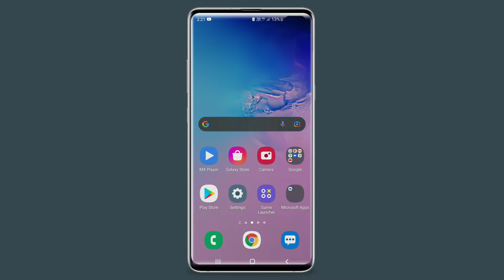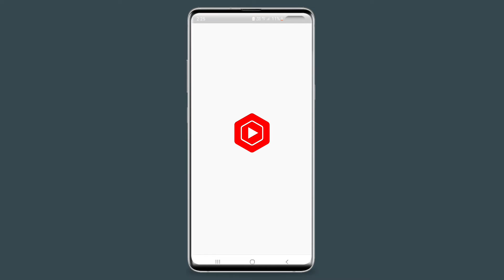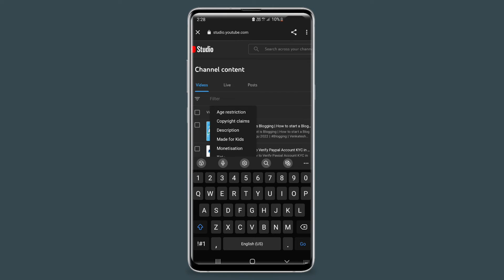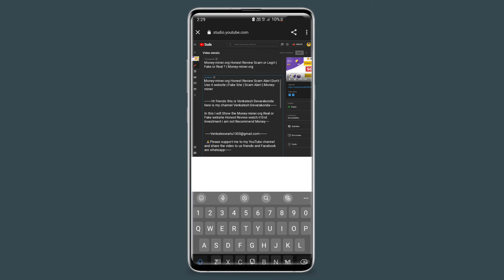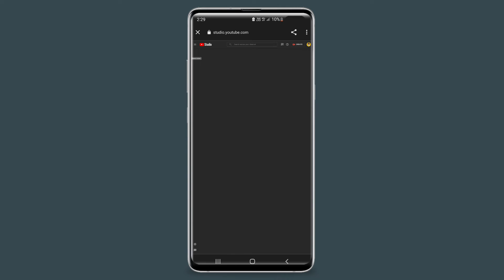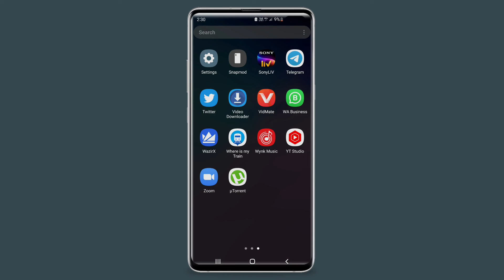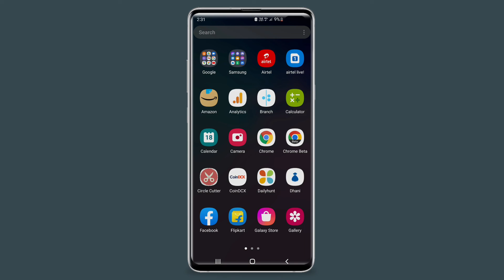How to remove Yellow Dollar Sign in YouTube 2022 | Yellow Dollar to Green Dollar